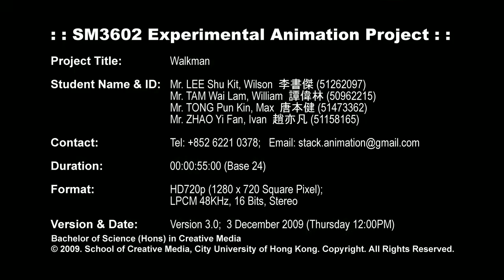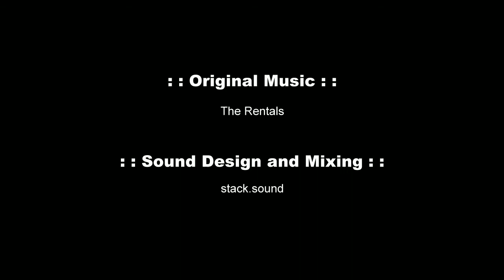SM3602 Experimental Animation Project - Walkman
Title of the Animation: Walkman
Genre: Animation | Fantasy | Experimental
Synopsis (Pitch Version):
This story is a fantasy experimental movie about a Hongkongers who wants to reflect the problem aside him. First major plot of the story is the man keep walking on the building surface without a reason. Wired things
happen to him. But What he saw and what he felt seems not very important to him. The problem seems
become more serious. And the resolution is the problem caused him for death.

My roles: Director, Group Leader, Handmade Animator